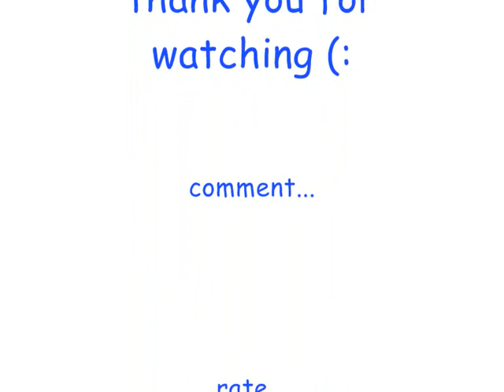Photos of Bertiebertg (Bertie Gilbert)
This is a fan made video for Bertie William Gilbert (BertieBertG)
The song is Hero by Sterling Knight from the Original Disney Channel movie Starstruck.